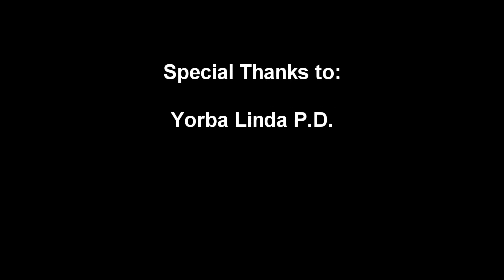Cops - Yorba Linda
A look at an episode of Yorba Linda Cops.